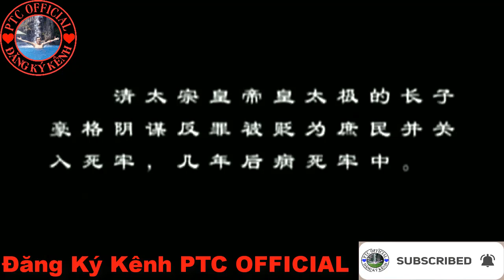PTC OFFICIAL || Bát Kỳ Tranh Bá 2004 || Sóng Gió Đại Thanh 2004 || Tập 20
BátKỳTranhBá2004(SóngGióĐạiThanh2004)
Tên Phim : Bát Kỳ Tranh Bá 2004 || Sóng Gió Đại Thanh 2004 || The Ching Dynasy (2004)
Đạo diễn: NA
Diễn viên: Khương Vân , Hứa Tịnh , Dương Lập Sơn ,
Thể loại: Lịch Sử, Cổ Trang
Quốc gia: Trung Quốc
Số Tập : 62/62
Năm xuất bản: 2004
Nội Dung Phim : Trận Chiến Hắc Sơn Thống Soái Quân Thanh Phạm Hạo Dân bị Đa Nhĩ Cổn bắt sống , Trang Phi dùng tài trí hơn người cảm động được Phạm Hạo Dân quy hàng , Phạm Hạo Dân để lại di chúc khuyên người em Phạm Hạo Chánh quy thuận thanh triều . Chẳng bao lâu Hoàng Thái Cực đỗ bệnh đột ngột qua đời để lại chỉ 1 câu nói "Chỉ Lập Hoàng Tử" từ đó để tránh nhà thanh xảy ra nội chiến Trang Phi đã dùng sự khôn ngoan và lọc lõi của mình để khiến cuộc tranh chấp ngai vàng giữa Đa Nhĩ Cổn và Hào Cách chấm dứt để hội nghị Bát Kỳ Lập Phúc Lâm làm Hoàng Đế , tiếp theo mời mọi ng xem phim ,.

Đây là Channel chính thức của PTC OFFICIAL. Các bạn nhớ Subscribe, Like và Share để ủng hộ tinh thần cho PTC OFFICIAL  nhận được những thông tin, video mới nhất và các hoat động của PTC OFFICIAL nhé!!!
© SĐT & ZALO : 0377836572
© Bản quyền thuộc về PTC OFFICIAL
© Copyright by PTC OFFICIAL? Do not Reup